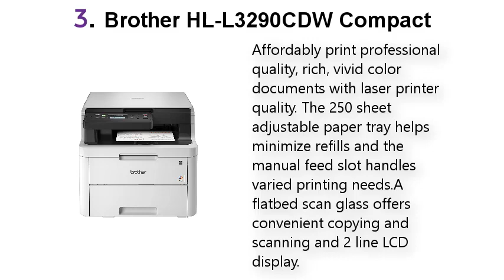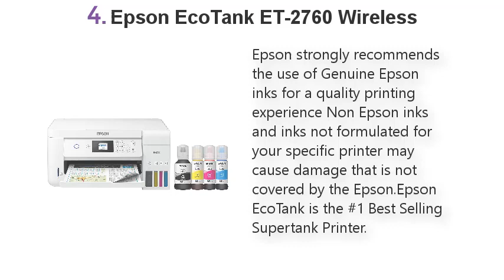Top 5 Best Wireless Printers 2021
Best Wireless Printers List:

1. Canon TS5320 All In One Wireless Printer

2. HP DeskJet 3755 Compact All-in-One

3. Brother HL-L3290CDW Compact

4. Epson EcoTank ET-2760 Wireless

5. Canon PIXMA TR4520 Wireless All in One